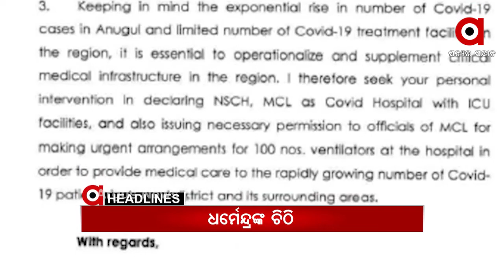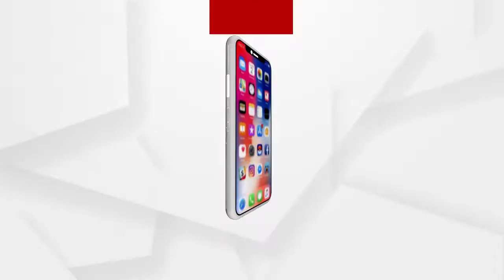HEADLINES 10 AM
ରାଜ୍ୟରେ ଆଜି 6215 ପଜିଟିଭ ଚିହ୍ନଟ...
ମୁମ୍ବାଇ କୋଭିଡ କେୟାର ସେଣ୍ଟରରେ ଅଗ୍ନିକାଣ୍ଡ…
କରୋନା ସ୍ଥିତିକୁ ନେଇ ଆଜି ପ୍ରଧାନମନ୍ତ୍ରୀଙ୍କ ଉଚ୍ଚସ୍ତରୀୟ ବୈଠକ...
କେନ୍ଦ୍ର କୋଇଲା ଓ ଖଣି ମନ୍ତ୍ରୀଙ୍କୁ ପତ୍ର ଲେଖିଲେ କେନ୍ଦ୍ରମନ୍ତ୍ରୀ ଧର୍ମନ୍ଦ୍ର ପ୍ରଧାନ...
କୋଭିଡ କଟକଣା ନେଇ ମୁଖ୍ୟ ଶାସନ ସଚିବଙ୍କ ବଡ ଘୋଷଣା..
ଅନୁଗୁଳରେ କୋଭିଡ଼ କଟକଣା କଡ଼ାକଡ଼ କଲା ଜିଲ୍ଲା ପ୍ରଶାସନ...
ବ୍ରହ୍ମପୁରରେ ପୁଣି ଫେରିଲା ବାଉଁଶ ବ୍ୟାରିକେଡ...
ମାକ୍ସ ଚେକିଂ ବେଳେ ଚୋରା ବାଇକ ଜବତ...
ଭଦ୍ରକ ବାସୁଦେବପୁର ମିଲଘେରି ଗାଁରେ ଚଢ଼ଉ...